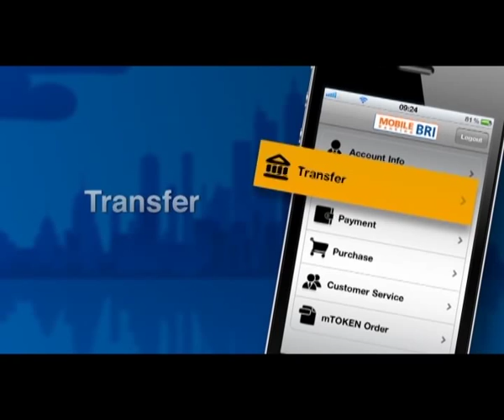BRI Mobile Banking - Promotional Video (2012)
// BRI Mobile Banking - Promotional Video 1'15" (2012)

Client: BRI
Product: BRI Mobile Banking
Year: 2012
Category: Promotional Video, Motion Graphics